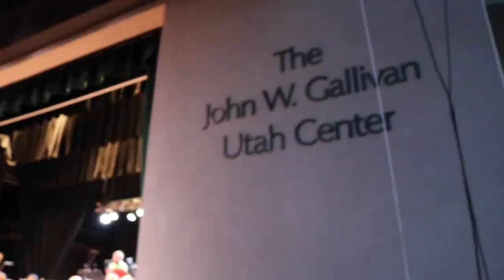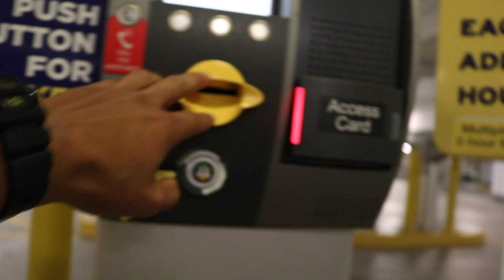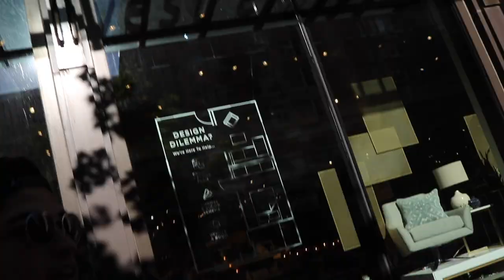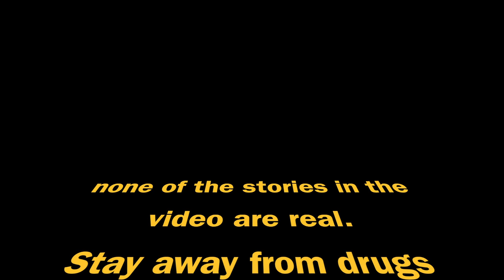I MET BEN STILLER AND JAY TOOK OVER MY VLOG - ALEF TV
One of my days in Salt Lake City-UT. Leave your like and enable notifications. I will see you soon.